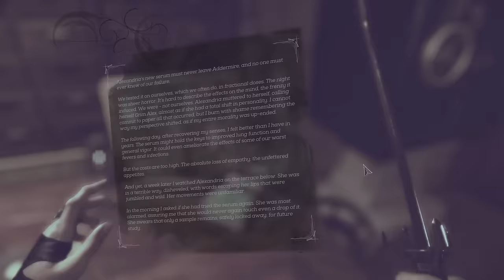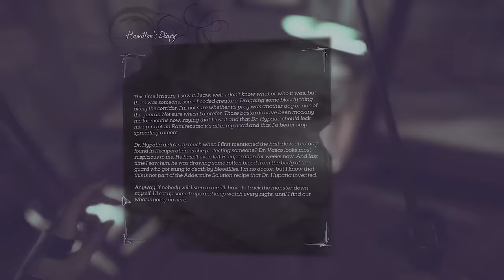Dishonored 2 Gameplay Part 9 - Vasco - Lets Play Walkthrough Stealth PC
Dishonored 2 Gameplay!! This is part 9 of our Let's Play Dishonored 2! Are you Team Corvo or Team Emily? This will be a full walkthrough of Dishonored 2 and we'll be exploring the story, lore, and bone charms as much as we can!

Reprise your role as a supernatural assassin in Dishonored 2 – the follow up to Arkane Studio's first-person action blockbuster and winner of more than 100 'Game of the Year' awards, Dishonored. Play your way in a world where mysticism and industry collide. Will you choose to play as Empress Emily Kaldwin or the royal protector, Corvo Attano? Will you make your way through the game unseen, make full use of its brutal combat system, or use a blend of both? How will you combine your character's unique set of powers, weapons and gadgets to eliminate your enemies? The story responds to your choices, leading to intriguing outcomes, as you play through each of the game's hand-crafted missions.
STORY

KEY FEATURES

THE ASSASSINS

As fully voiced characters, Emily Kaldwin and Corvo Attano now bring their own perspectives and emotional responses to the world and story. Use each character’s set of powers, gadgets and uniquely-tuned weapons in creative ways as you explore the world – whether you fight your way through the city streets or sneak across the rooftops - and which enemies you decide to eliminate or spare.
SUPERNATURAL POWERS

Advanced bonecharm crafting and all-new upgrade trees allow you to customize your powers in vastly different ways. Become a living shadow to silently stalk your targets, link enemies so they share a common fate, or mesmerize your foes and dominate their minds. Choose from nearly infinite combinations of violence, nonlethal combat, powers and weapons to accomplish your objectives.
IMAGINATIVE WORLD

From the grimy, rat-infested streets of Dunwall to the lush, exotic coasts of a decaying Karnaca, immerse yourself in stylized locales created by Arkane’s premiere art and narrative teams. The world is a character in its own right, rich with story, architecture and eclectic characters. It is also punctuated by signature mission locations, such as the Dust District, ravaged by dust storms and warring factions, and a madman’s mansion made of shifting walls, deadly traps and clockwork soldiers.
THE VOID ENGINE

Dishonored 2 is beautifully brought to life with the new Void Engine, a leap forward in rendering technology, built from id Tech and highly-customized by Arkane Studios. Designed to support world-class art direction and take full advantage of the powerful hardware this generation has to offer, the Void Engine allows for significant advances to all game systems, including responsive stealth and combat Artificial Intelligence, lighting and graphical rendering, impressively dense urban environments, and story presentation.